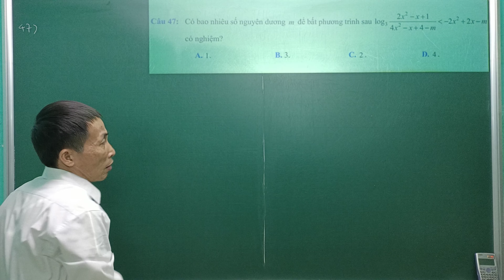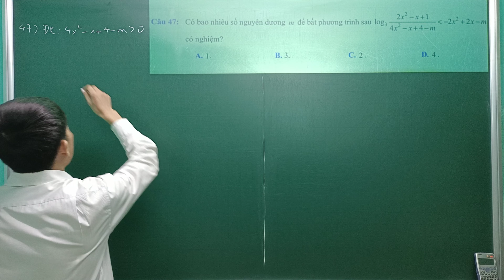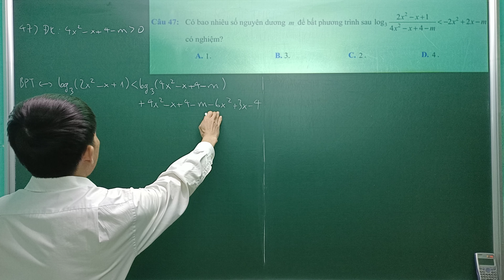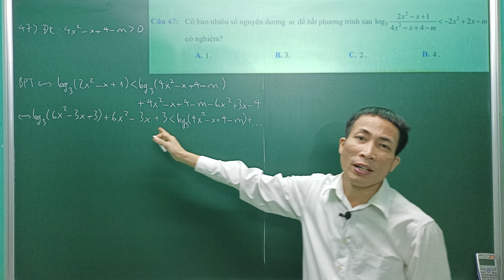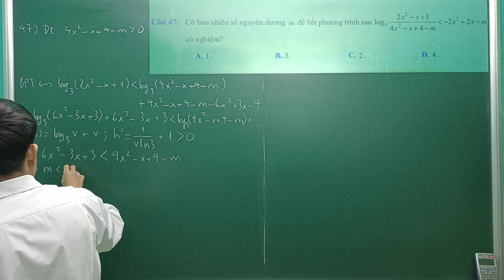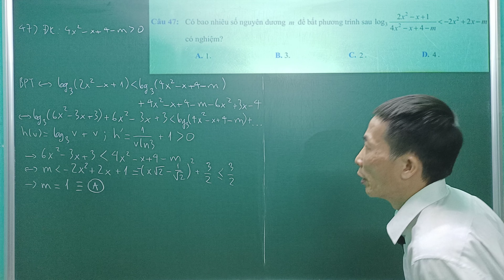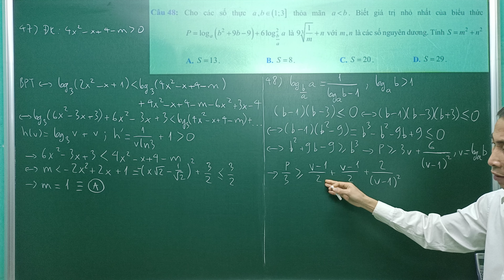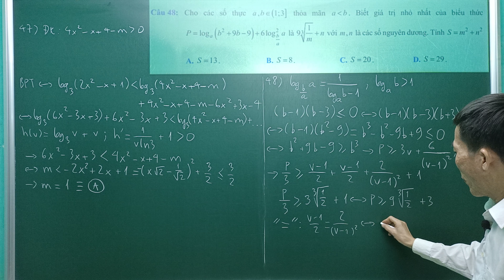Chữa Đề Thi Thử Toán TN THPT Lần 1 Năm 2022 -Trường THPT Chuyên Lê Thánh Tông- Quảng Nam -Câu 47; 48